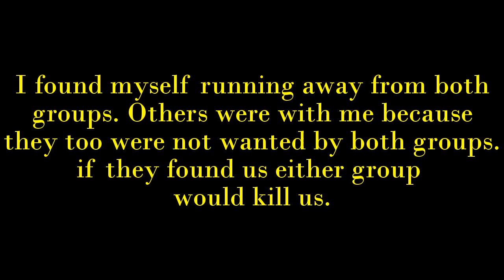Bone House | Nightmare | Read | No Talking | Silent video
I had a Dream where strange wild
people took over . They were up
living in the Hills

And there houses were made out of bones
some of Ancient creatures.

the Original People Never dared
to return. because they were
so Afraid of these people.

I found myself running away from both
groups. Others were with me because
they too were not wanted by both groups.
if they found us either group
would kill us.

there was a man that said he knew were
we could hide mean while. he said there
was a underground place. and that no
one knew about it .. only a elite group.
that he was the last one and he could
take us. and so we followed him

after that i woke up

i had this dream on July 13 2015

link below ( of some )
1)

 if you want to see my Drawings in pictures check out my Instagram

AM ALSO TAKING DRAWING REQUEST SO COMMENT BELOWI